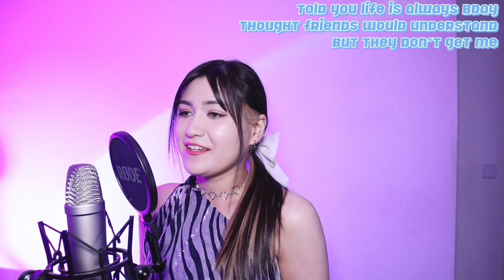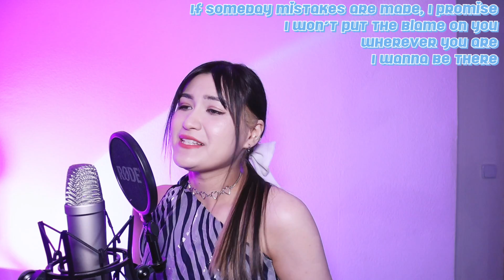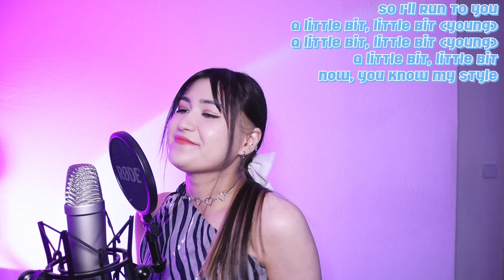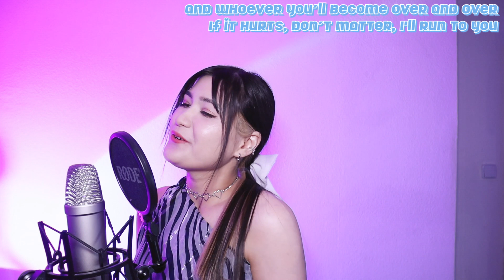STAYC (스테이씨) - RUN2U || English Cover by SERRI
Lyrics (you can use them but please credit me VISIBLY):
Told you not to wait and expect
You’ll never change me, anyway
Drop your act
Your talks, they make no sense at all
They sound pathetic
I can’t bear to listen, I’m sick, no oh yeah

Told you life is always Bday
Thought friends would understand
But they don’t get me
Say things I didn’t ask for
And so therefore
I refuse to pay attention, no way no, no, oh

I wanna burn up in your love, ‘cause it’s so sunny, yeah
Turn into smoke, turn into smoke
I would risk it all for you, forever, no worry, yeah
You know that it should be you

So I'll run to you
There’s no limit, cross the line over and over
If it hurts, don’t matter, I'll run to you
A little bit, little bit (Young)
A little bit, little bit
Now, you know my style
And whoever you’ll become over and over

JJ!
Hot or cold, I’m not the type
I never pick and choose, no no
What is between you and I
Can’t deny, I’m not a poser
If someday mistakes are made, I promise
I won’t put the blame on you
Wherever you are, I wanna be there

No, no, that's okay, that's okay
Whatever they say
No, it’s okay, even if it hurts
Really doesn’t matter
Just let them think of me
Whatever they want
I’ll still love you anyway, ay

So I'll run to you (You; ooh)
So I'll run to you (Whatever, whenever, baby, babe)
There’s no limit, cross the line over and over (Over)
If it hurts, don’t matter, I'll run to you (I’ll run to you)